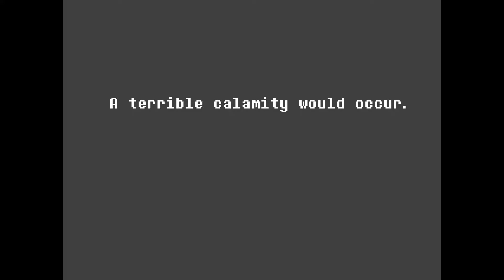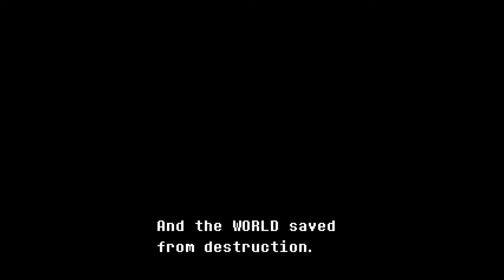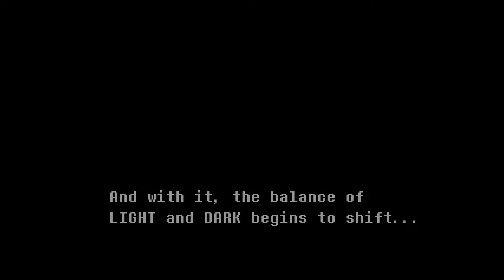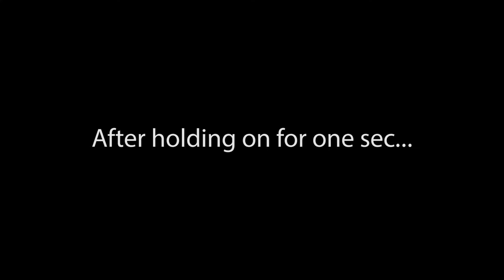Let's Play Deltarune #2 - You clowns!